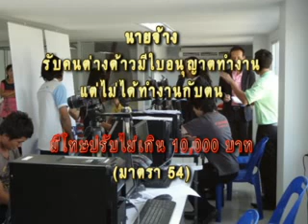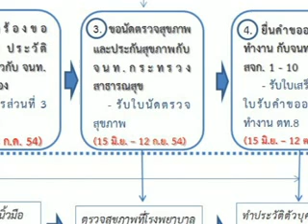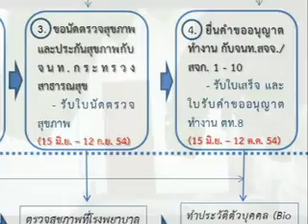แรงงานต่างด้าว13_3_56